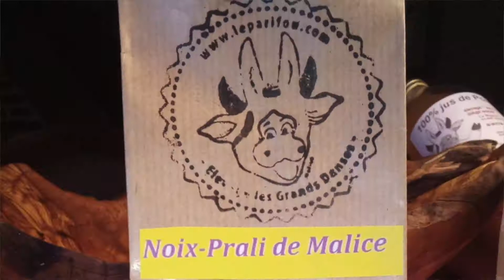Vous avez-dit "Nucicultrice" ?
Installée à Saint-Denis-sur-Huisne, dans le Perche, Sylvie Raynault est la seule productrice d'huile de noix en Normandie.